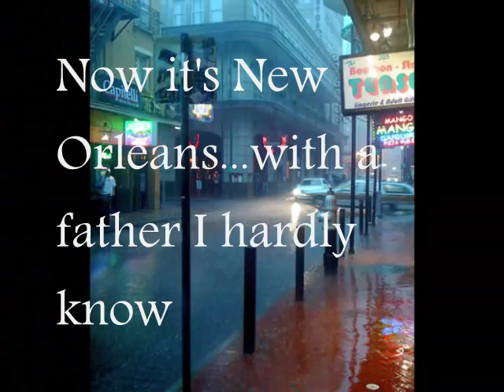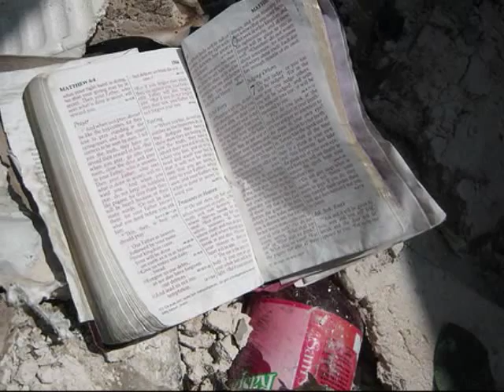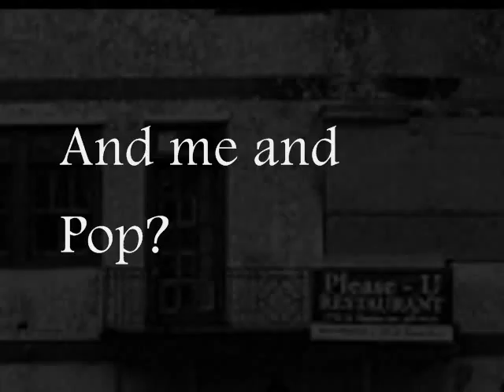Hurricane Song by Paul Volponi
YA realistic fiction